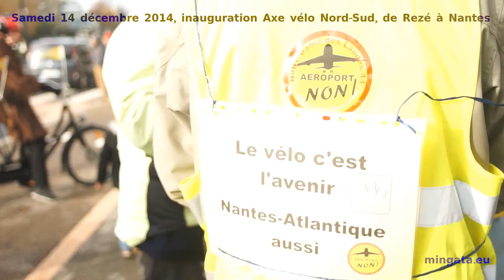Samedi 14 décembre 2013, inauguration de l'axe cycliste Rezé-Nantes